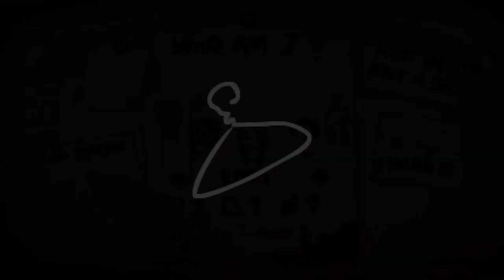Endless Possibilities - Sometimes Require A Restart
Hey everyone, I hope you are ready to go on yet another adventure in the world of Isaac! What a run this one, er, two turned out to be.